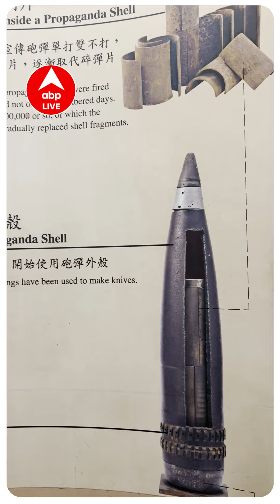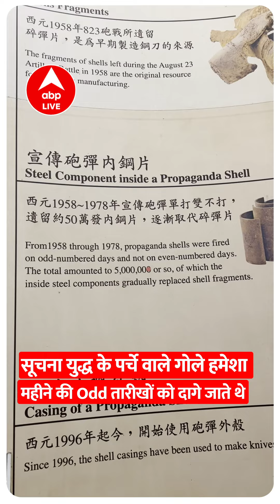China जो तोपें मारता है, Taiwan उससे चाकू बनाता है, पूरी जानकारी के लिए देखिए Video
News:  China जो तोपें मारता है, Taiwan उससे चाकू बनाता है, पूरी जानकारी के लिए देखिए Video